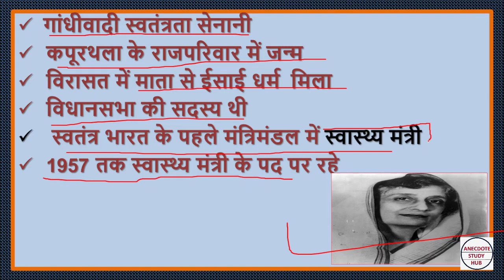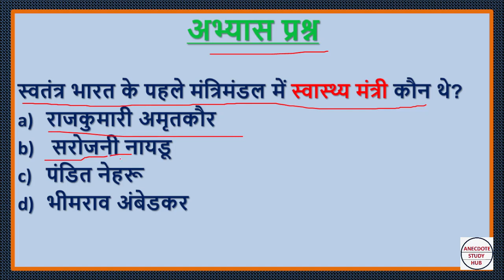Brief knowledge about Rajkumari Amritkaur | Class 12th Polity ,2nd Book | At a Glance | Episode-8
"At a Glance" Program  के माध्यम प्रसिद्ध व्यक्तियों की संक्षिप्त एवं सरल जानकारी जो आपके Board Exam में पूछे जाने की सम्भावना लेकर आते है | ये प्रसिद्ध लोग NCERT Polity 2nd book के बोक्स में दिए गए है
हमारा उदेश्य आपको एक बेहतर तैयारी के लिए प्रेरित करना है ताकि आप सभी अपने बोर्ड परीक्षा में अच्छा प्रदर्शन कार सके
इस विडियो को इंग्लिश में देखने के किये चैनेल का प्लेलिस्ट जरुर चेक
Episode -7